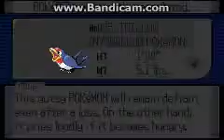Pokemon Snakewood: Episode 8 Random Plains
Hey guys this is CrazyLemon playing some Pokemon SnakeWood. PEACE!